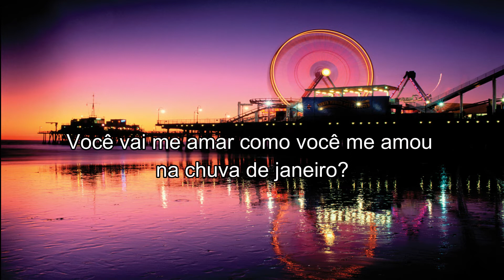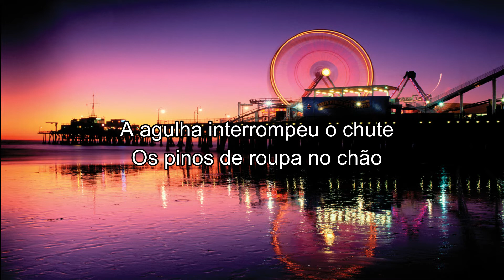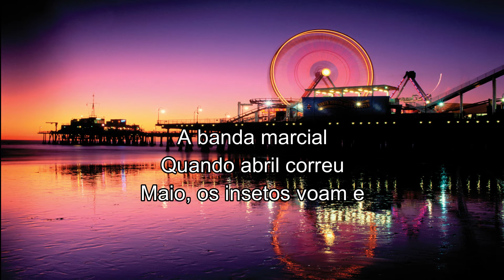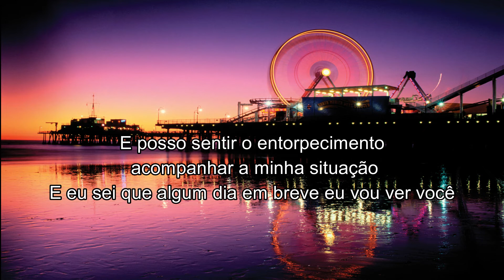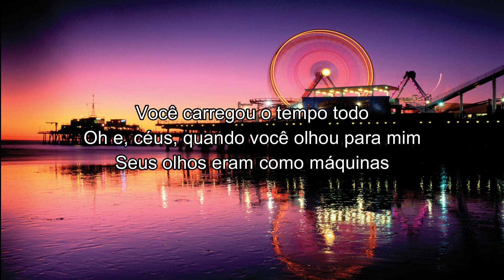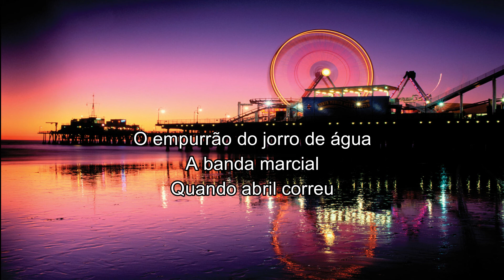Mary - Big Thief (legendado-pt)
Fui procurar a tradução dessa música maravilhosa aqui no youtube e não achei, então resolvi fazer.